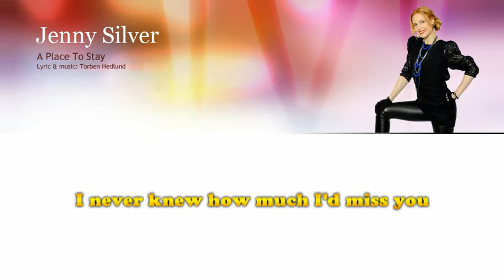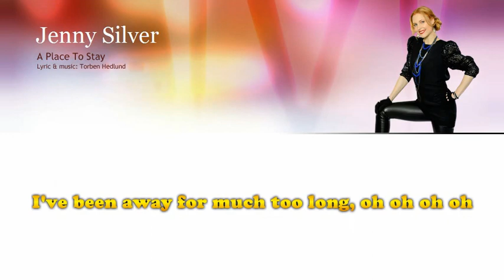Jenny Silver "A place to stay" - Lyrics - Sing Along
Jenny Silver "A place to stay"